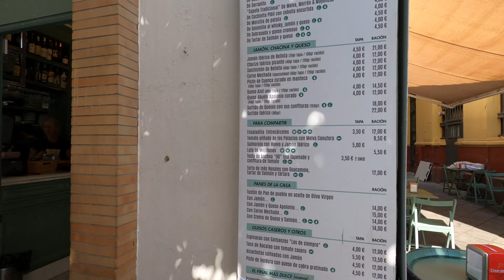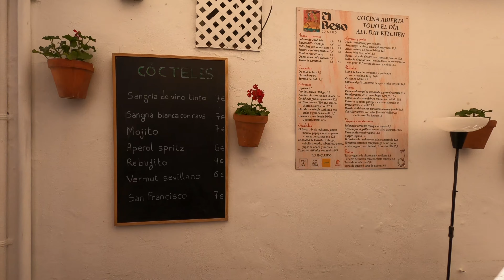Salvador to Santa Cruz - Spain VS Scotland pregame - Seville 4k Virtual Walking Tour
Beautiful day in Seville to be out enjoying a cold one. Today is a national holiday, "el día del Pilar", and there was also a soccer match between Spain and Scotland happening later in the evening. Lots of Scottish fans wearing kilts visiting the city and having a good time before the game.

Recording Date: October 12th 2023 13:00 h

Timestamps:
00:00 Plaza del Salvador
04:45 Plaza de San Francisco
10:10 Patio de los Naranjos
15:02 Inside the Cathedral
18:11 Mateos Gago
21:53 Santa Cruz Neighborhood (Judería)
36:00 Giralda tower and end